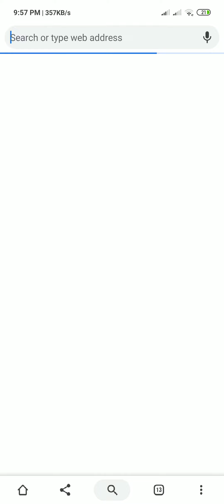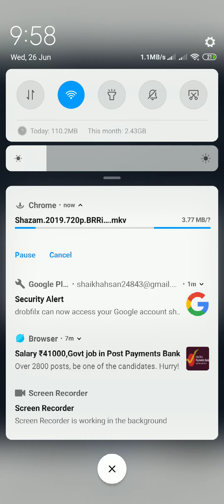Shazam! (2019) BluRay Hindi DD5.1 Dual Audio 1080p 720p 480p [हिंदी – English] | Google Drive link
Shazam! (2019) BluRay Hindi DD5.1 Dual Audio 1080p 720p 480p [हिंदी – English] | HEVC 10bit

[ DC Shazam Full Movie in Hindi ]

Shazam! 2019

Language: Hindi | English [ORG]
Quality: 480p / 720p / 1080p [ HD]

2019 ‧ Fantasy/Science Fiction ‧ 2h 12m

Release Date: April 5, 2019 (India)

Director: David F. Sandberg
Writers: Henry Gayden (screenplay by), Henry Gayden (story by)
Stars: Zachary Levi, Djimon Hounsou, Mark Strong

Shazam! is a 2019 American superhero film based on the DC Comics character of the same name. Produced by New Line Cinema and distributed by Warner Bros. Pictures, it is the seventh installment in the DC Extended Universe (DCEU).

: Screen-Shots

DC Shazam! (2019) Full Movie in Hindi | 720p / 1080p BluRay DD5.1